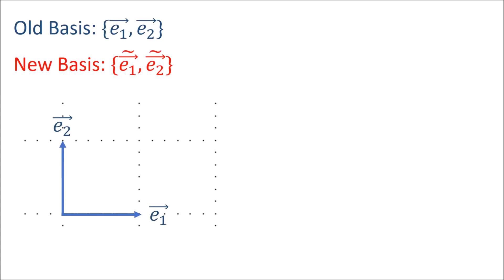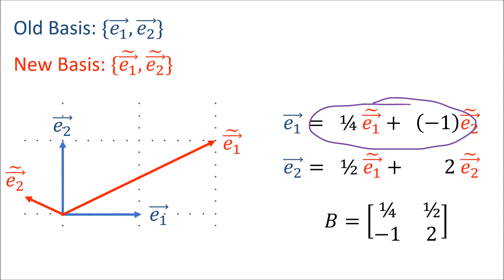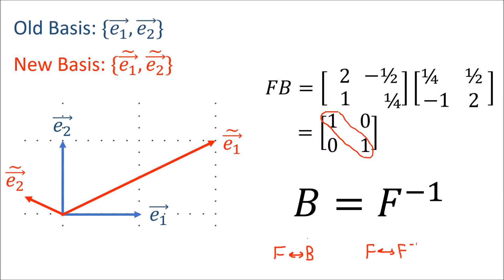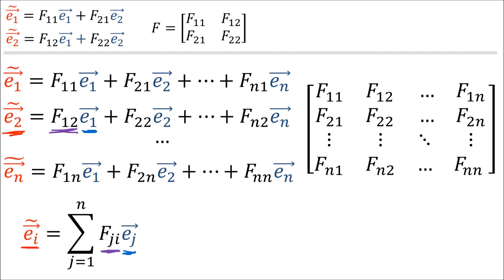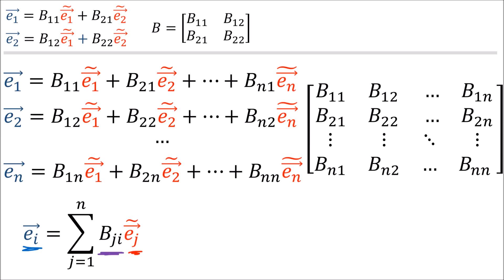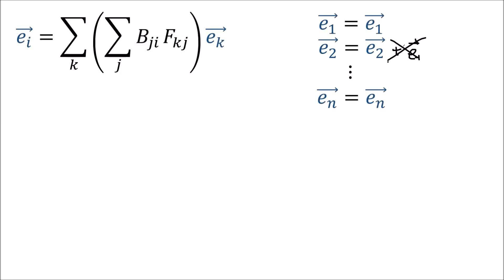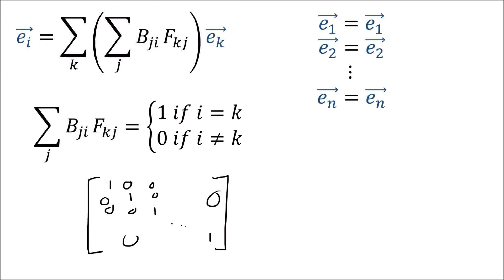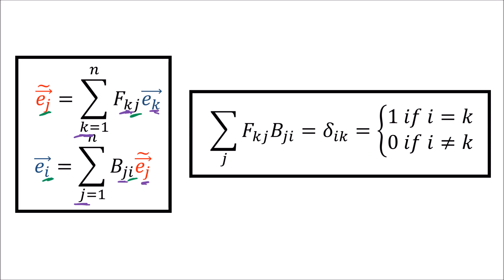Тензоры 01. Eigenchris. Прямые и обратные преобразования.